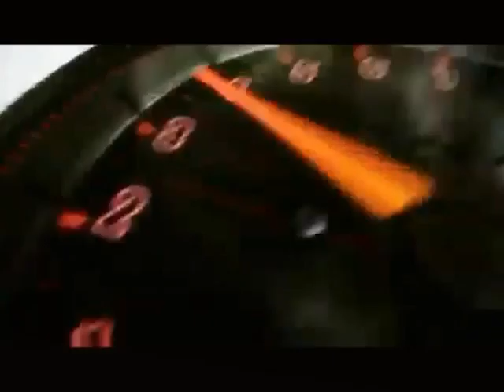Trailer Big Project The Biker